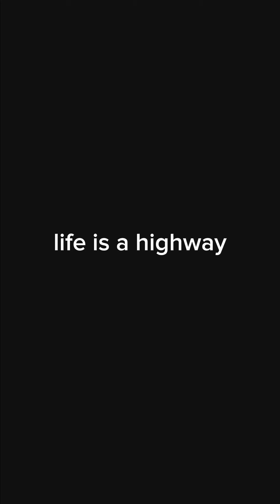hhs and hms Marching band songs